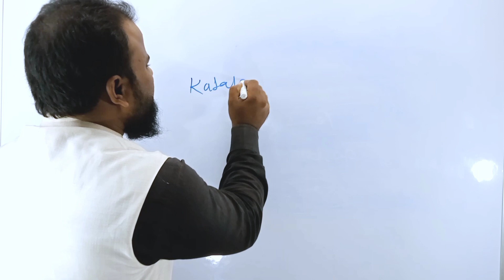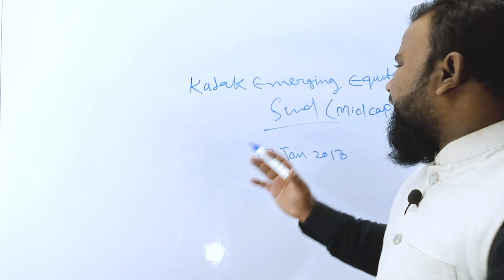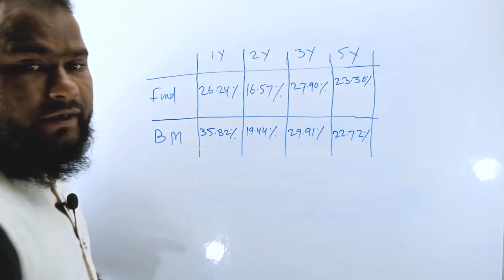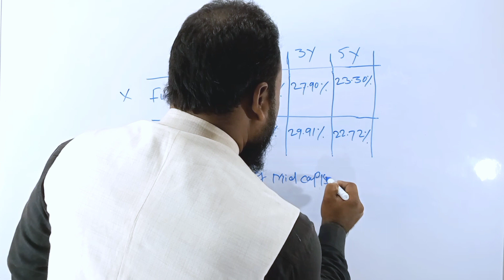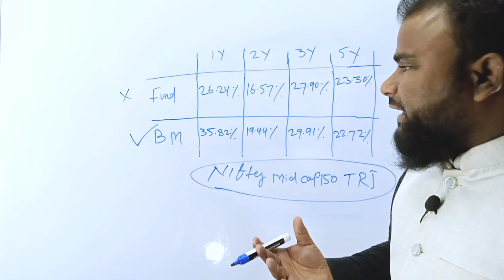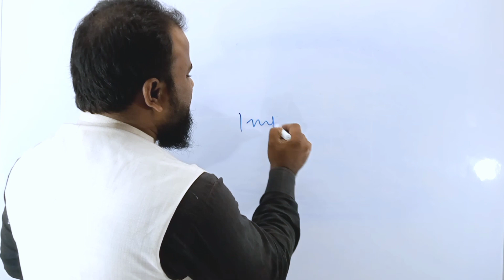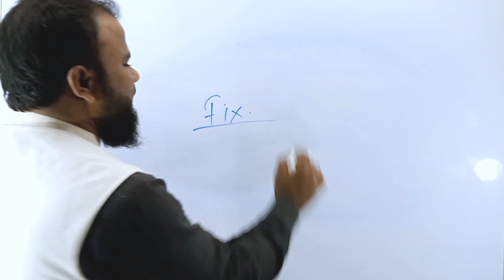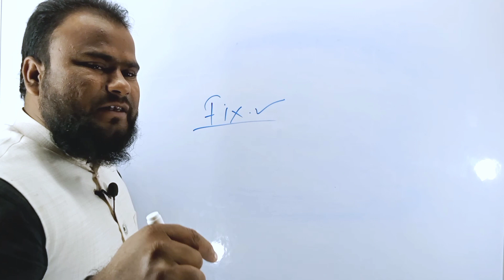Fund Manager चेंज हो गया अब क्या होगा इस Fund का? Kotak Emerging Equity Fund Direct Plan Growth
Explained in this video about Kotak Emerging Equity Fund Direct Plan Growth the Fund Manager Changed from Kotak Emerging Equity Fund.

                           For Watching